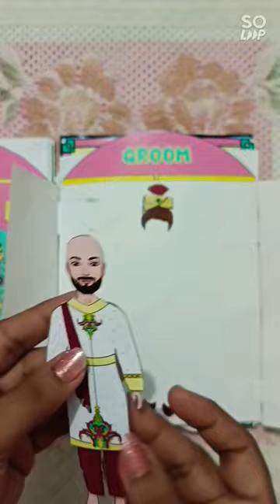Groom paper doll crafts bride Doll